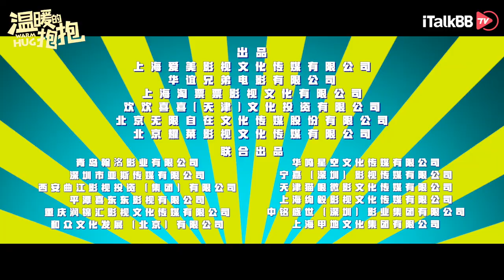2021开年喜剧《温暖的抱抱》即将在iTalkBB TV上映。常远李沁沈腾乔杉领衔主演。First Comedy of 2021 [Warm Hug] Will Be On iTalkBB TV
《温暖的抱抱》故事梗概：
对整洁和计划有着超乎常人执念的鲍抱（常远 饰），本以为自己是一个友情爱情的绝缘体，但在遇到个性率真宋温暖（李沁 饰）、妙手“神经”贾医生（沈腾 饰）和假仁假义王为仁（乔杉 饰）之后，上演了一段阴差阳错的喜剧故事……

The story is about a boy with an OCD, who originally thought he was an insulator of friendship and love, but after meeting a unique doctor and a careless girl, staged a love story about the healing of yin and yang.

 iTalkBB TV - 北美首选华语视频平台，高清正版无广告